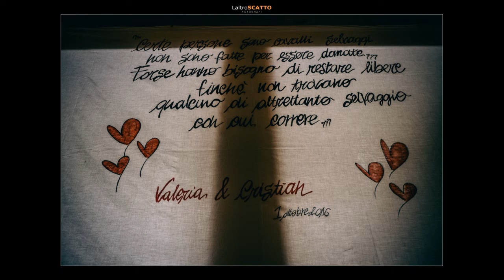Matrimonio Gazebo Jim Grosio, Cristian e Valeria | LaltroSCATTO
Il reportage completo del matrimonio di Cristian e Valeria a Grosio. Una festa a dir poco straordinara. Lasciati emozionare...prova la differenza del